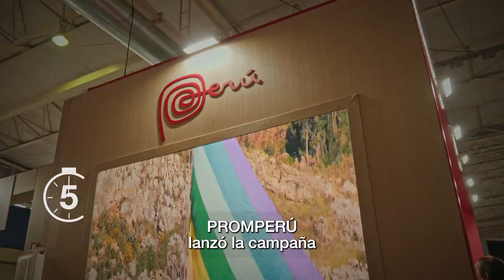PROMPERÚ en 1 minuto - Edición 14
Ya salió la nueva edición de PROMPERÚen1Minuto, el micronoticiero de PROMPERÚ que te informa sobre las noticias más importantes en turismo, exportaciones e inversiones empresariales. Esta semana te contamos

- PROMPERÚ destacó el patrimonio cultural del país en APEC Perú 2024
- Rueda de negocios en México para atraer turistas
- Lanzamiento de la campaña Perú Week Brasil en Festuris 2024
- ¡PROMPERÚ se une a TikTok!

¡Sigue y comparte las novedades que están marcando la diferencia en el Perú!